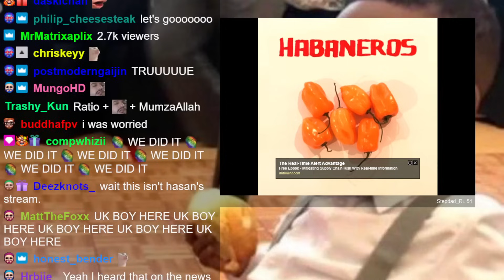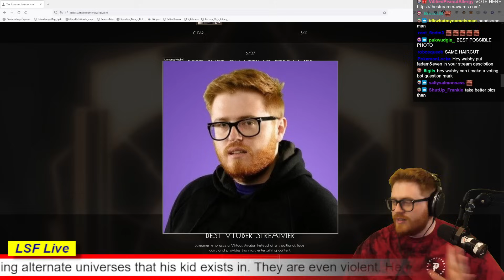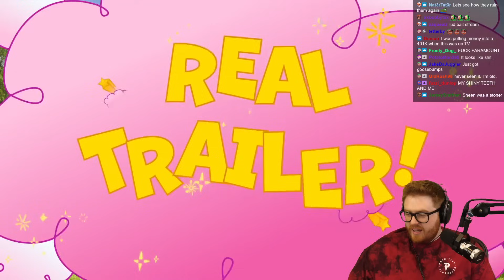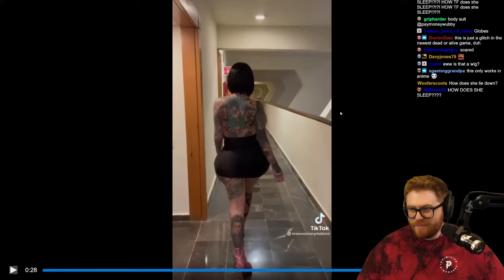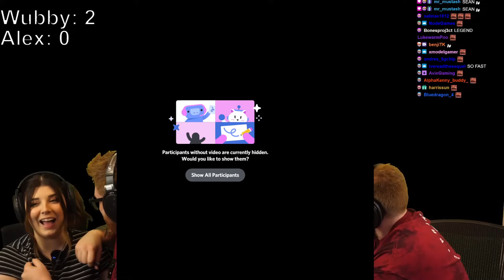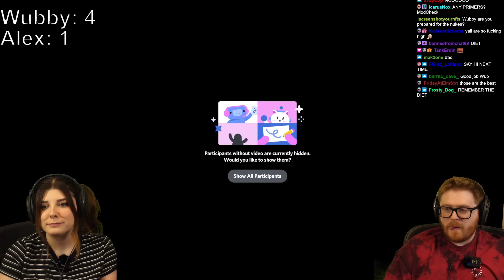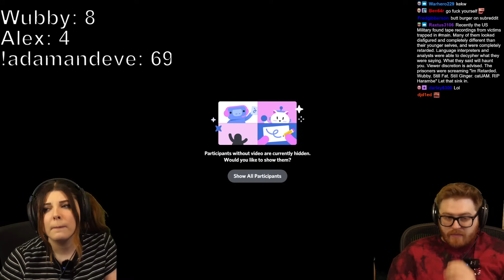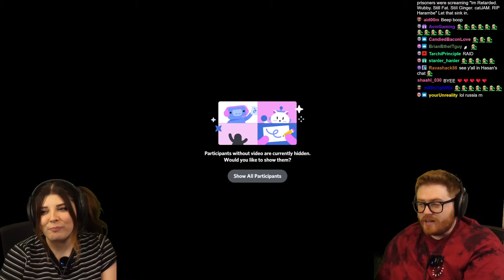Wubby Streams - Chat's 30 Second 'Comedy' Power Hour #1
Original stream title: YOU HAVE 30 SECONDS TO MAKE US LAUGH
Date: 2/23/2022